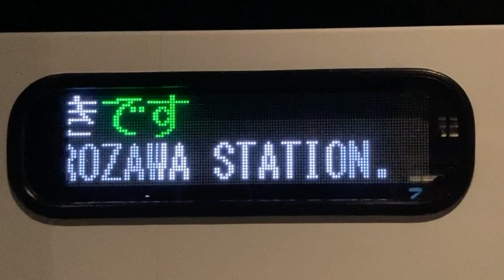LED式行先表示器スクロール表示 西武バス 羽田空港第3ターミナル発 所沢駅行き